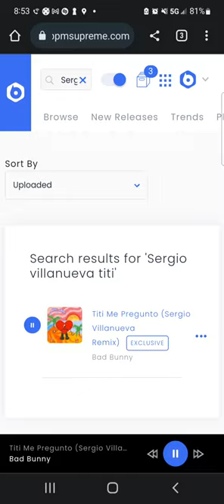titi me pregunto sergio villanueva remix upload valto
una cancion de un amigo que me gustó mucho decidí subirla. no tengo los derechos de la musica